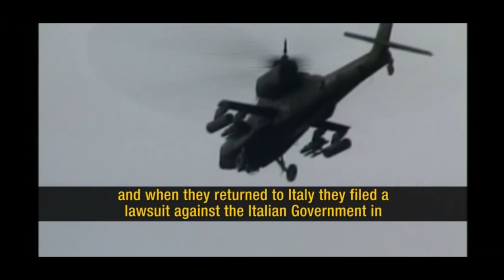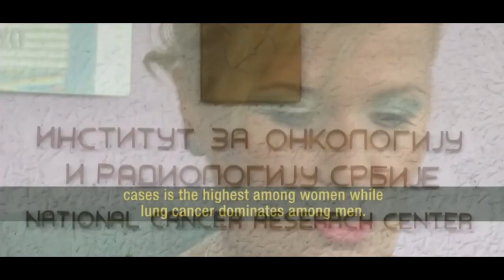POSLEDICE BOMBARDOVANJA 1999. / ITALIJA: TUŽITE NATO!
24. Mart - dan sećanja na žrtve i obeležavanje 18. godina od početka NATO bombardovanja koje je trajalo 78 dana
Dugoročne posledice korišćenja bombi sa osiromašenim uranijumom kako među civilnim i vojnim žrtvama naših naroda kao i na strani agresora.

Dobrodošli na kanal "Svet Politike" - političke emisije sa aktuelnim dešavanjima u Srbiji, regionu i svetu.
Ako želite da budete uvek u toku sa dešavanjima za najnovije i eksluzivne snimke emisija svih političkih dešavanja i sadržaja, na pravom ste mestu! Najtačniji naslovi, dokumentarci, izveštaji i emisije u kojima gostuju najpoznatiji i najpopularniji političari, stručnjaci za terorizam, analitičari, vojni izveštaci, voditelji...